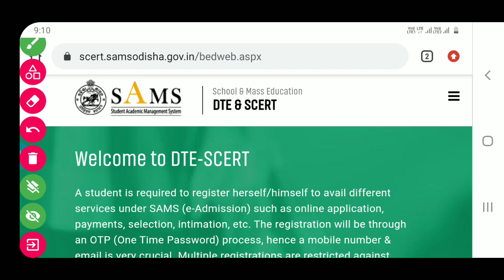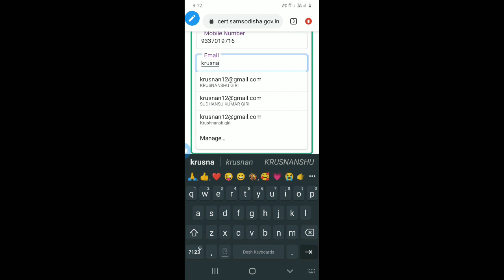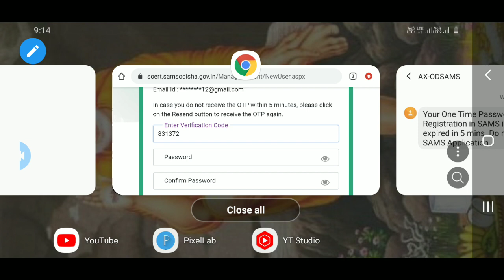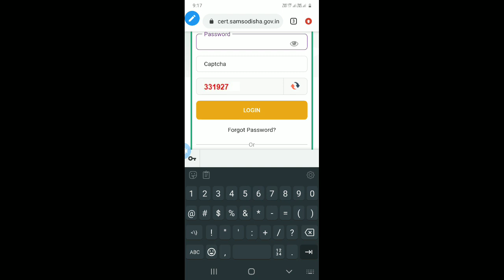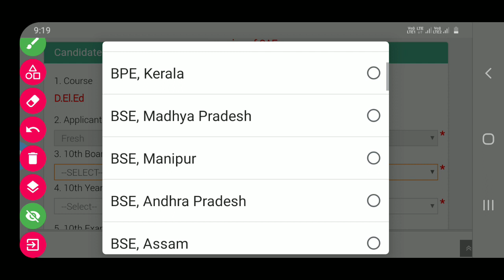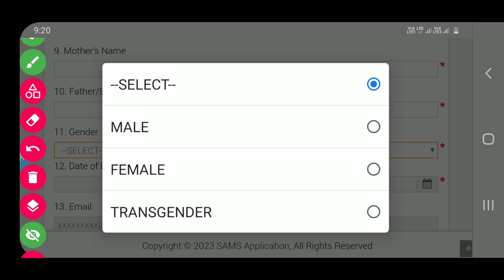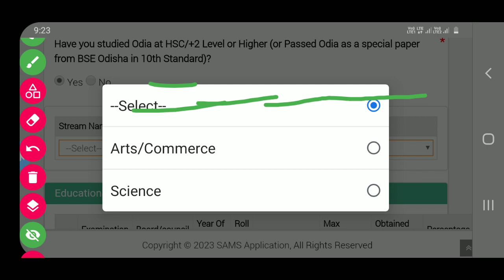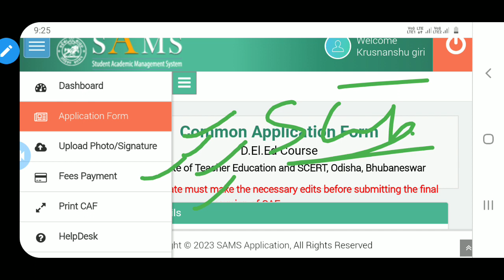HOW TO APPLY D.EL.ED(CT) FORM#scert#deled